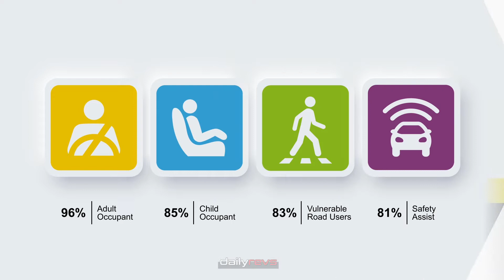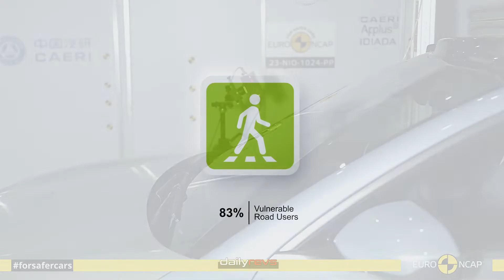2022 NIO ET5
2022 NIO ET5

Tested Model - NIO ET5

Body Type - 4 door saloon

VIN From Which Rating Applies - all NIO ET5's